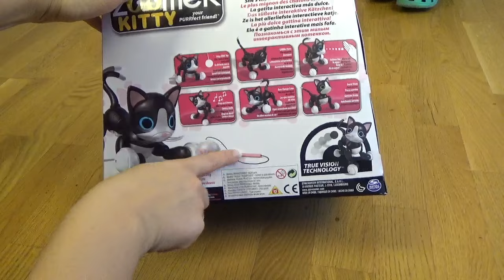Зуммер Китти Интерактивная Игрушка Котёнок Робот Zoomer Kitty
Мы играем с Зуммер Китти.  Это Интерактивная игрушка кошка. Интерактивный котенок может играть с игрушкой, петь, танцевать, мурлыкать. Робот котенок Zoomer Kitty очень понравился, дети играют с удовольствием. Робот кошка отличное развлечение для детей